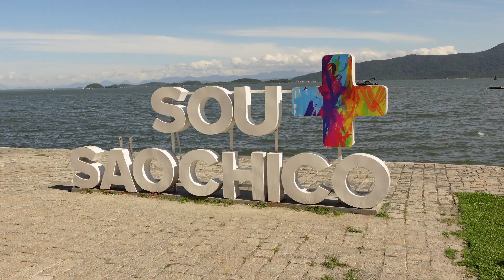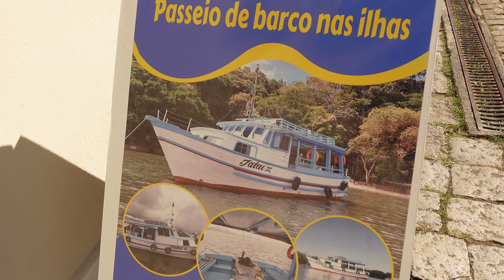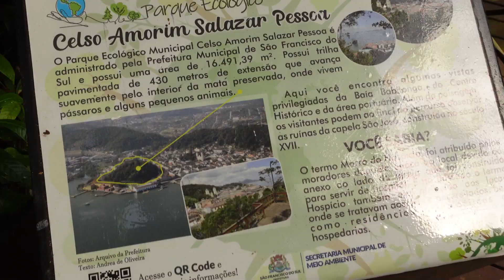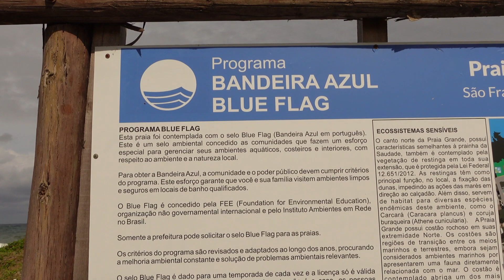O que fazer em São Francisco do Sul - SC? Tour Pelas Praias e Centro Histórico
São Francisco do Sul é uma cidade localizada no estado de Santa Catarina, no sul do Brasil. É a cidade mais antiga do estado e possui uma rica história colonial, com muitos edifícios históricos preservados.

A cidade está situada em uma ilha e é cercada pelas águas do Oceano Atlântico, da Baía da Babitonga e do rio Itapocu. Sua localização geográfica privilegiada proporciona belas paisagens, com praias, ilhas e uma natureza exuberante. As praias de São Francisco do Sul são um dos principais atrativos da região. A Praia Grande é uma das mais conhecidas e movimentadas, com infraestrutura para receber turistas. Outras praias populares incluem a Enseada, Ubatuba e Prainha.

Além das praias, São Francisco do Sul possui um centro histórico encantador, com ruas de pedra e casarões coloniais preservados. A cidade conta com um Museu Nacional, que apresenta exposições sobre a história local e a cultura açoriana, além de um Porto Histórico, onde é possível observar navios e embarcações. A pesca é uma atividade econômica importante em São Francisco do Sul, e os frutos do mar frescos são amplamente apreciados pelos moradores e visitantes. Há diversos restaurantes na cidade que oferecem pratos à base de frutos do mar, destacando-se pela qualidade e sabor.

No aspecto cultural, São Francisco do Sul realiza festas tradicionais ao longo do ano, como a Festa do Divino Espírito Santo, o Carnaval e o Festival de Inverno. Esses eventos atraem turistas de diversas regiões, que podem vivenciar a cultura local e aproveitar as apresentações artísticas e gastronômicas. Em resumo, São Francisco do Sul é uma cidade encantadora que combina história, belas praias e uma cultura rica. Se você está em busca de um destino turístico com charme histórico e paisagens naturais deslumbrantes, vale a pena conhecer São Francisco do Sul, em Santa Catarina.